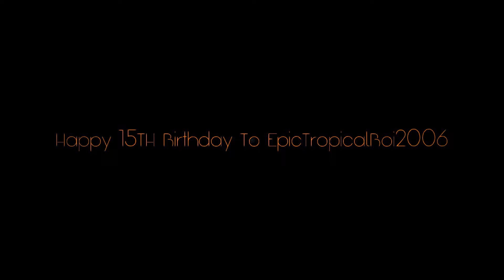Happy 15TH Birthday To EpicTropicalBoi2006 With Robchuckle And Friends 24TH October! :D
Hello chucklings it's Robchuckle here and this is the happy birthday to epictropicalboi2006 and it turned 15 today and have a great day from me and don't forget to like and subscribe and enjoy the chuckle videos? :)